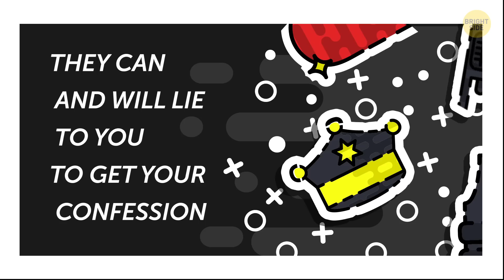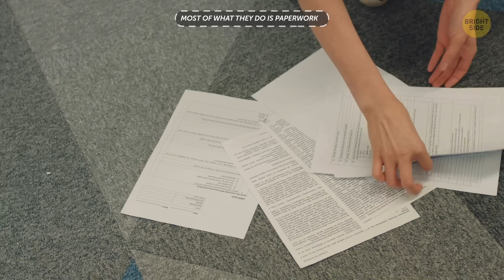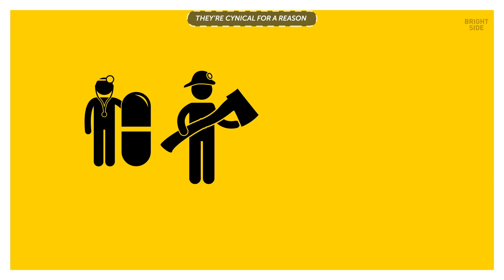13 Secret Tricks Every Police Officer Uses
Police officers are the order of any country. In movies, they chase the worst criminals, conduct interrogations, and, of course, they save people. But is this all this true? And how do these things really happen?

Btw, have you ever engaged in a pleasant conversation with a police officer who stopped you on the road? If you have, then you’ve probably given them a lot of useful info without even realizing it. The police have much more up their sleeves than you might think, and a superhero arsenal is just one of many of those things! So here are the most interesting facts about the dangerous work that policemen do. Most people probably have no idea about these crazy facts.

TIMESTAMPS:
You’re guilty until proven otherwise 0:27
Patting your trunk isn’t just a random gesture 1:11
Sirens have different modes for different situations 2:02
Cops and donuts aren’t like PB&J 3:12
They can and will lie to you to get your confession 3:53
Act first, talk later 4:37
The thin blue line 5:31
They care for each other 6:16
A friendly chat is not what it seems 7:03
They wear superhero belts 7:57
Most of what they do is paperwork 8:30
They know everything and more about you 9:06
They’re cynical for a reason 9:51

SUMMARY:
- When you’re stopped by a police officer who’s accusing you of something, you’d better recall your alibi, and fast.
- Police officers touch the trunk or tail light of your car when they pull you over. This way, the officer is leaving their fingerprints on your car. They would serve as evidence if something happened to the officer during your conversation.
- Before an intersection or among tall buildings, the “yelp” mode, which has a faster beat, is used because it bounces off the surrounding walls better. The “hi-lo” mode can be used in different situations, but it’s generally reserved for dense traffic.
- The “cops love donuts” stereotype has become so omnipresent that many police officers even stay away from donut shops at all costs not to feed the myth.
- They have a legal right to do it by lying in your face. The only thing they’re not allowed to do is making your confession involuntary.
- In the US, if 911 receives a call that potentially requires immediate action, they will send out a SWAT team that will first break down the door and put everyone on the floor, and only then ask questions.
- The thin blue line is a sign to all the members of the police out there that here’s a supporter. The police actually have a sort of brotherhood.
- As soon as one of them gets into trouble, others will try to get them out of there.
- They’ll have everything from handcuffs and a radio to a whole arsenal needed to take down criminals on the run.
- In fact, like almost everyone else, they have to do lots of boring things. Filing documents, filling in some blanks, compiling reports, and so on.
- If you have a friend in the police, you’d be surprised at how much they already know about you — even if you didn’t tell them anything.
- It’s a common belief that most police officers are quite cynical. Well, in truth, the same can be said about any professional working with people on a daily basis.